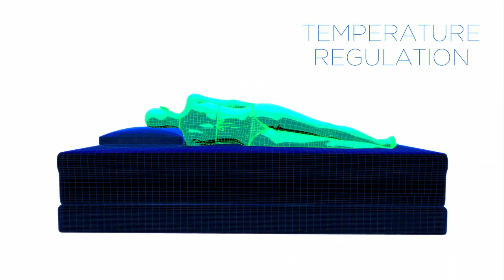PlushBeds Cool Bliss Mattress Review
PlushBeds is a leading online luxury mattress retailer and manufacturer, specializing in natural and organic latex mattresses. PlushBeds mattresses are GOLS, GOTS, USDA, OEKO-Tex Standard 100 and GreenGuard Gold certified. It is PlushBeds’ commitment to excellence in craftsmanship and to a superior customer experience that has driven them to become America’s largest online distributor of natural and organic latex mattresses that are as affordable as they are indulgent.